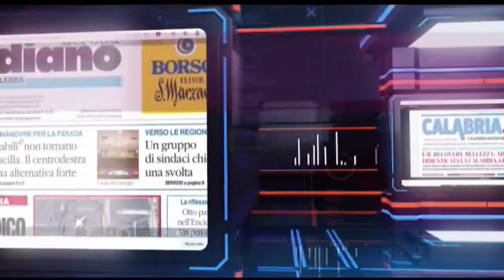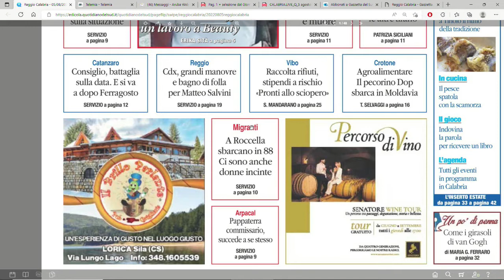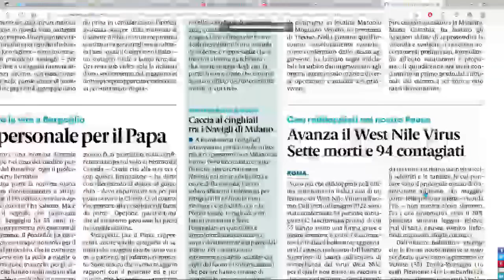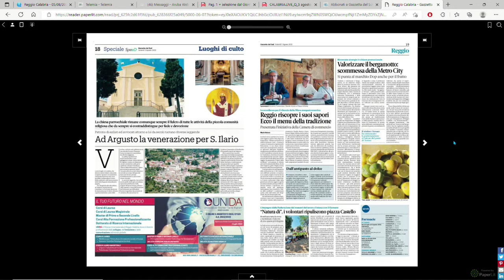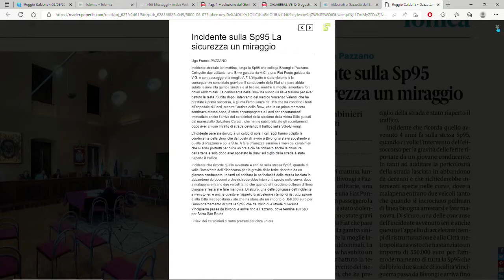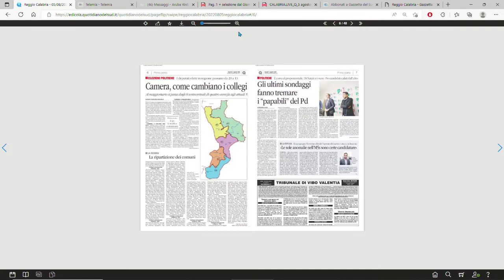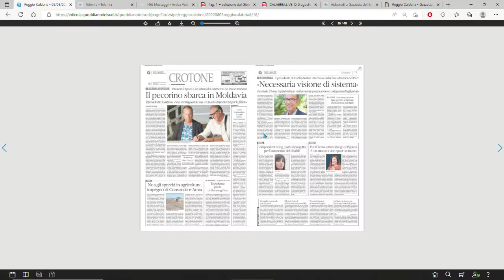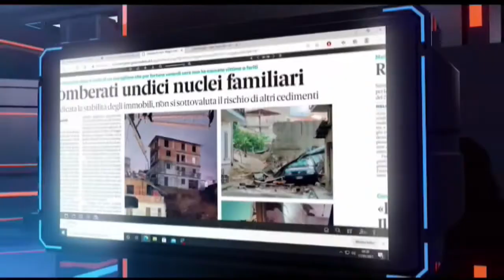RASSEGNA STAMPA DEL 05 AGOSTO 2022